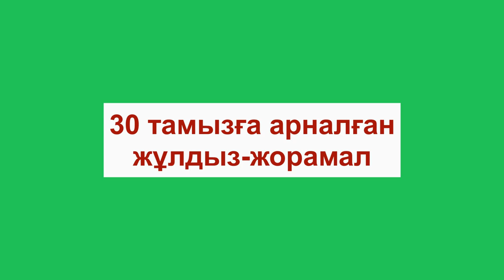30 тамызға арналған жұлдыз-жорамал